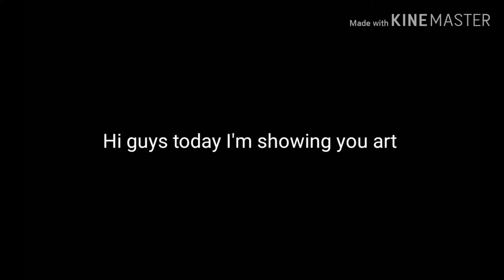Showing you guys my art